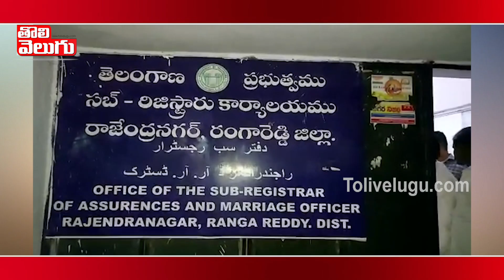ఏసీబీ కి చిక్కిన రాజేంద్రనగర్ సబ్ రిజిస్టార్ | ACB Caught Rajendranagar Sub-Registrar| Tolivelugu TV